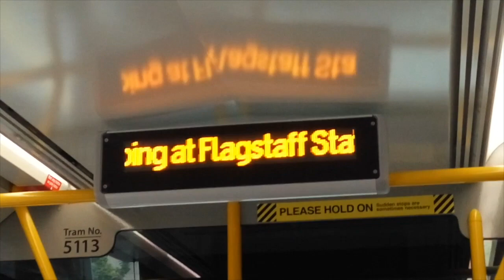Flagstaff Station Tram-spotting (Chaos)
Due to a Police Incident at Bourke Street, Swanston and Bourke Street Trams were diverting via La Trobe Street